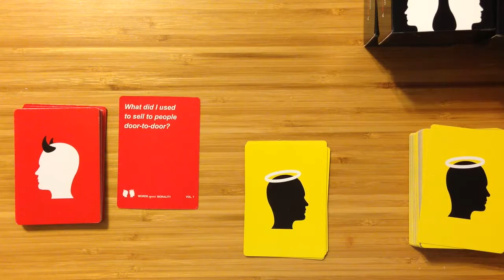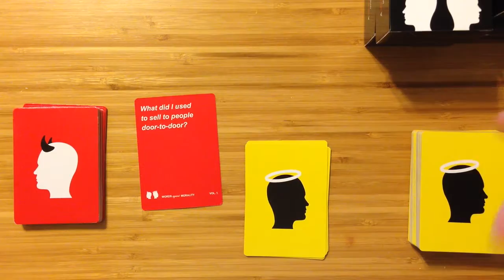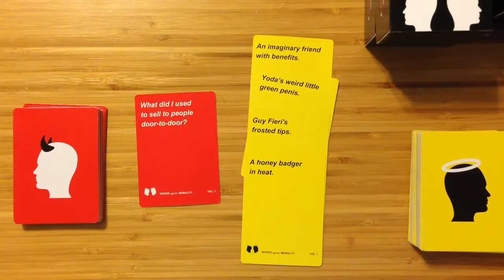Review of Words Against Morailty